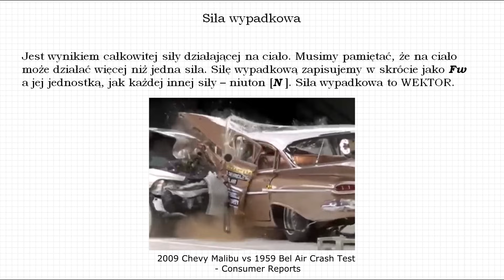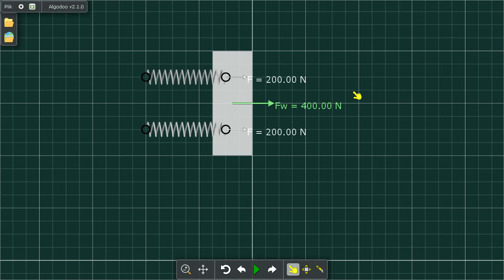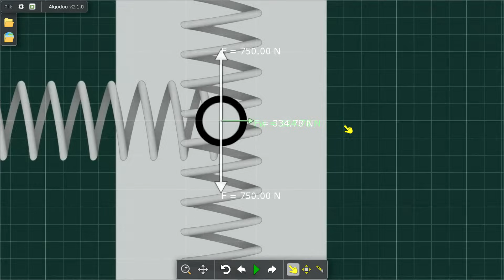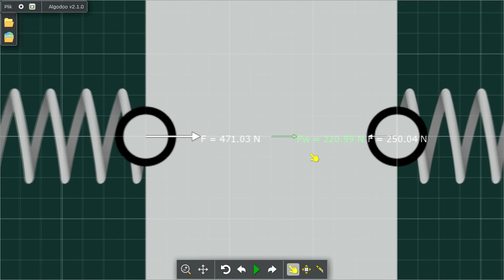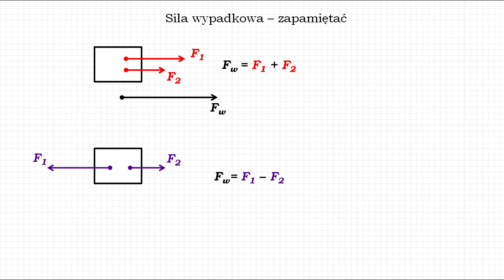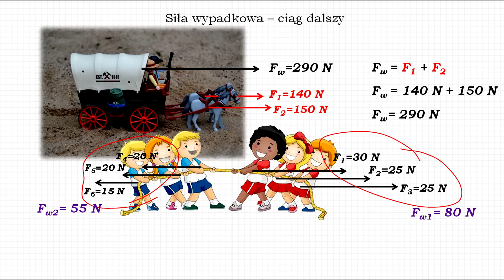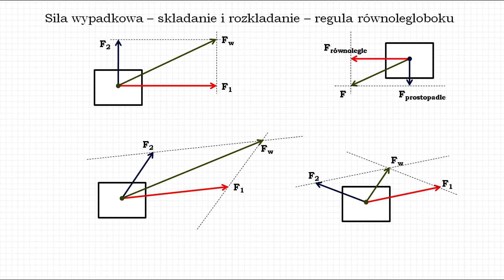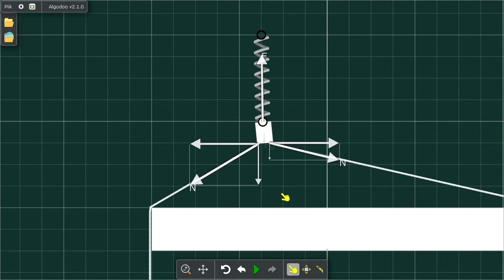Fizyka od podstaw: Jak obliczyć siła wypadkowa?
Siła wypadkowa. Składanie i rozkładanie siły na składowe. Co powoduje siła wypadkowa? Eksperymenty, Doświadczenia.

Dodatkowo wykonano symulacje w Algodoo
Muzyka:
Grafika:
Pobrana z Pixabay - Licencja CC0